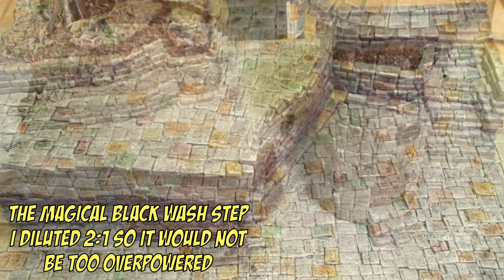Building a Mage Tower, Modular Terrain, step by step tutorial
Made a modular Mage Tower you can use it as a Diorama or use it for DnD parties either as a town square or add the Mage Tower

I post all my creations to OfferUp both Miniatures and Terrain if you are in the Las Vegas area search "dnd" and my stuff should pop up!